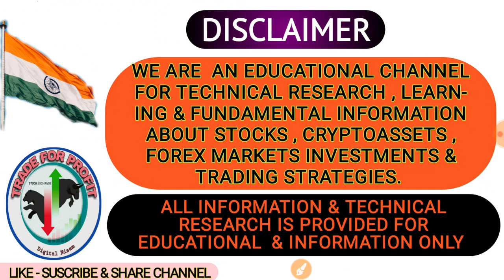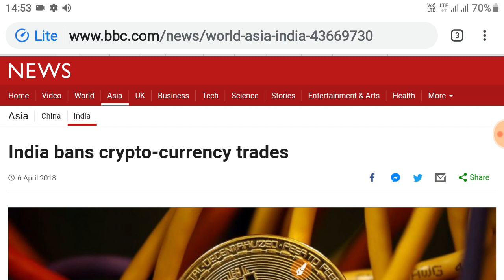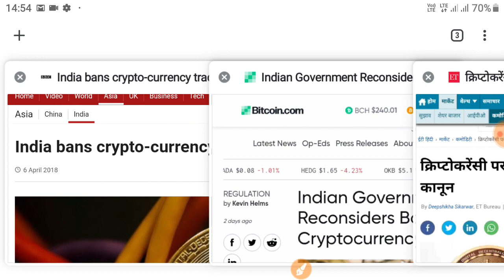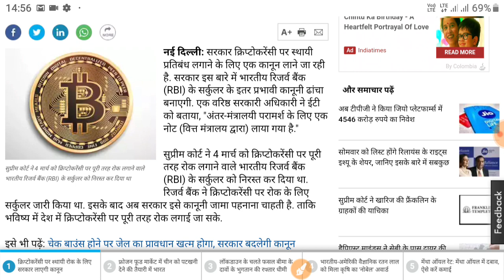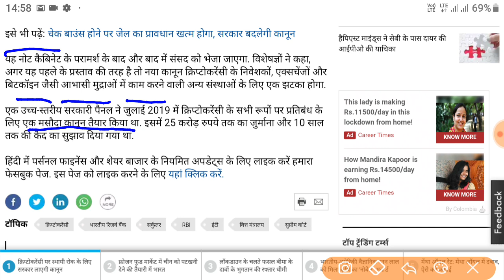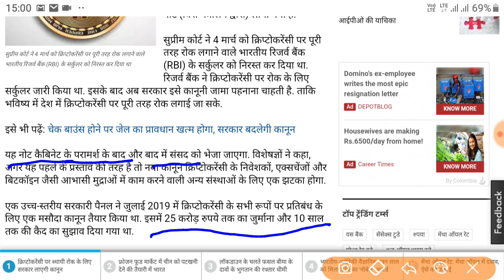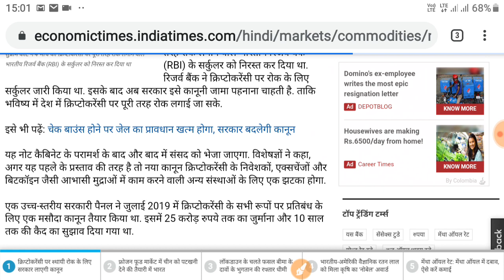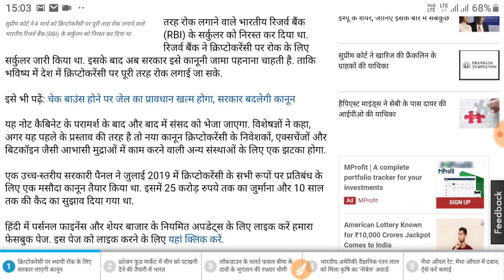Bitcoin Banned in India? || Bitcoin News || Cryptocurreny News